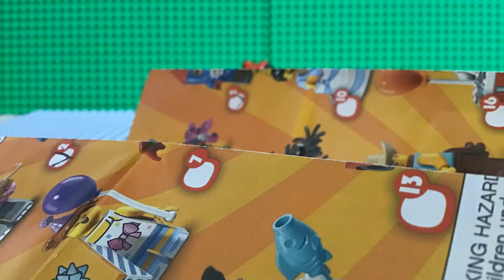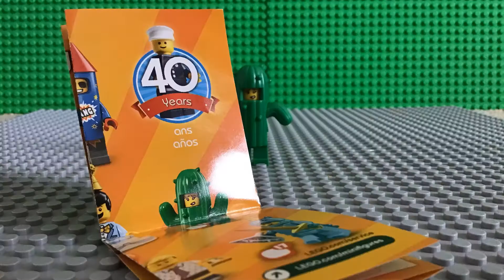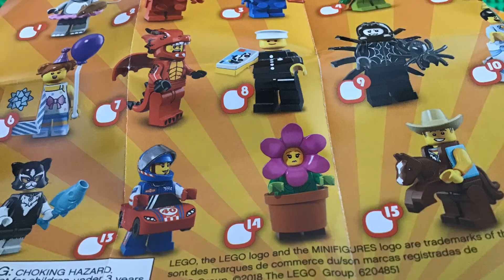LEGO minifigures series 18 complete set build